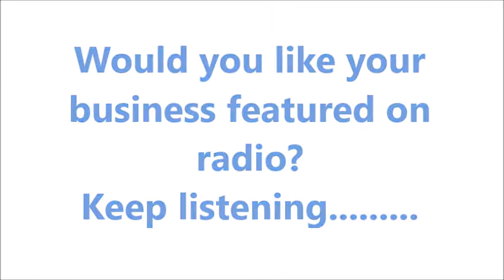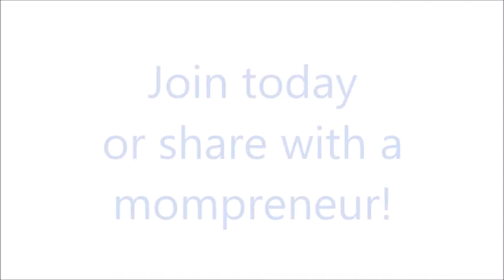MommyMallSA join between 1 - 9 August and stand a chance to win 1 or 5 radio packages promo